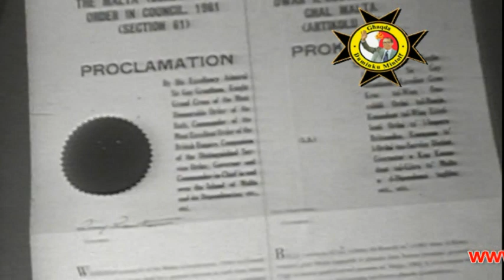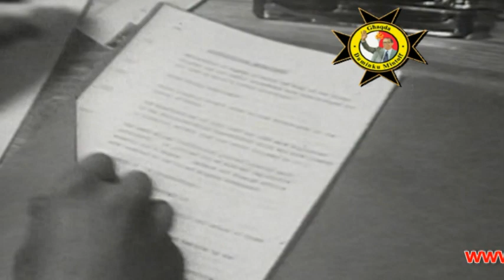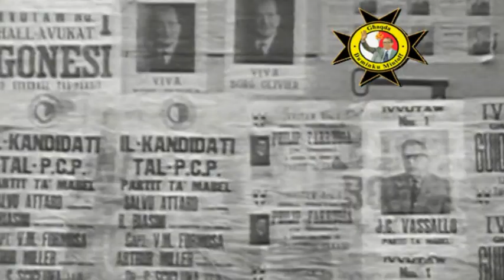Duminku Mintoff il-Ġimgħa 26 ta' Mejju, 1961 Meeting Rabat Għawdex - it-Tokk